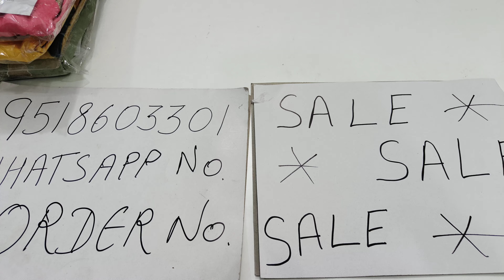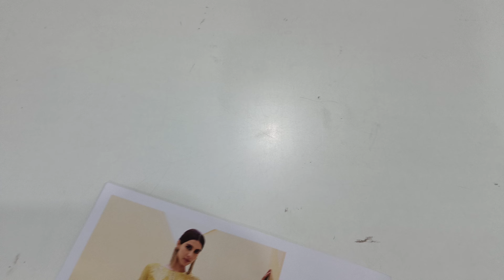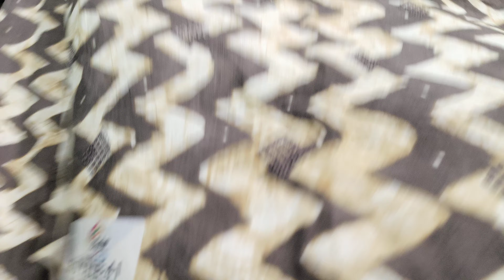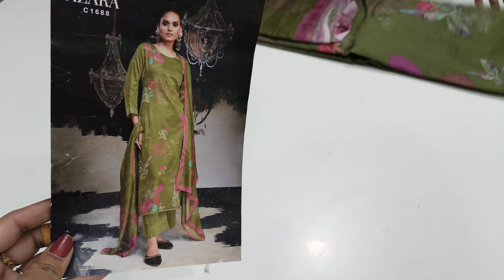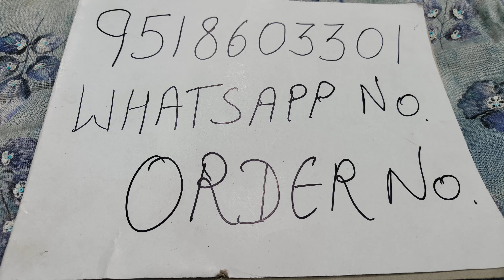SALE SALE SALE 🔊 || मल्टी ब्रांड 🌹 की महा बचत 💯सेल @DesignerSuitsBySonika